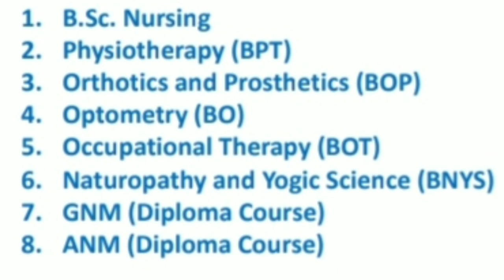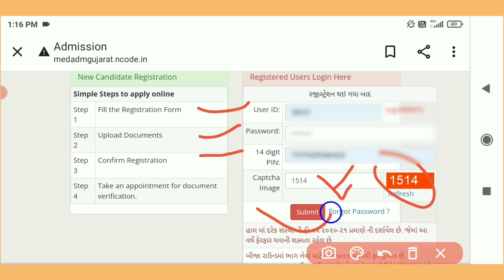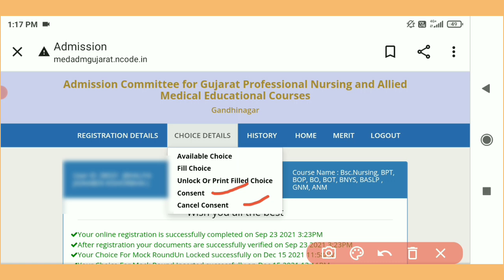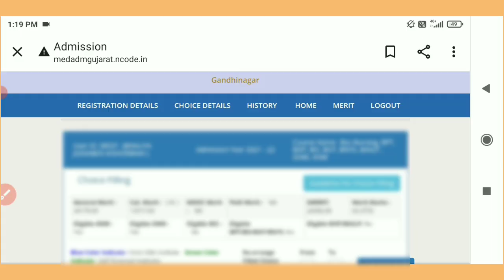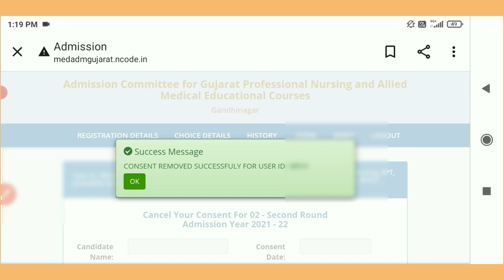Paramedical Step By Step Consent Live Process | Collage Choice Full Process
Paramedical Step By Step Consent Live Process | Collage Choice Full Process | Cancel Consent

About This Video 👇
gujarat nursing admission
gujarat bsc nursing admission 2022
anm admission gujarat
gujarat bsc nursing form
bsc nursing gujarat 2022
bsc nursing
bsc nursing gujarat 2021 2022
bsc nursing admission 2022 gujarat
gujarat university bsc nursing
gujarat bsc nursing application form 2022
bsc nursing admission 2021-22 gujarat
gujarat bsc nursing admission 2021-22
anm admission gujarat
gujarat mbbs admission
medical admission in gujarat
gnm admission 2021-22 gujarat
gujarat admission 2021-22
how to take admission in gujarat gnm
gujarat anm/ gnm admission 2021